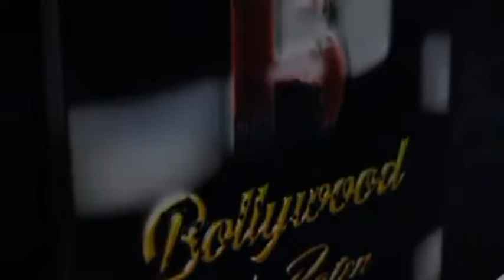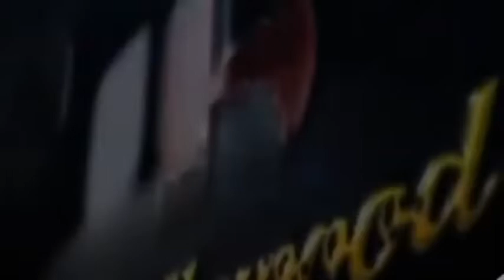Song Recording Titli Tu Banke Ud Chali Dev Negi Dhiraj Verma Suresh Sharma, Bharat Kedia | Prashant